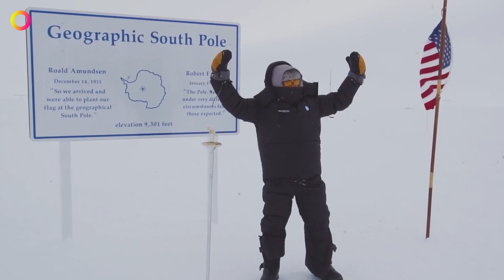What is Antarctica hiding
Today Antarctica remains the least explored area of ​​our planet. As a result of global warming, the tundra has begun to actively form on the Antarctic Peninsula, making the southern land even more attractive to people. Scientists predict that the first trees may appear in Antarctica in 100 years.